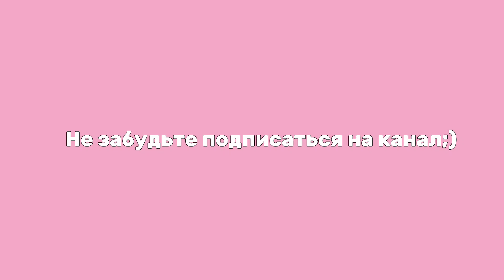МОДНЫЕ ПРАВИЛА, КОТОРЫЕ УСТАРЕЛИ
В этом видео делают своим мнением на счёт правил стиля, которые уже не работают. Если не согласны, давайте обсудим это в комментариях👇🏻